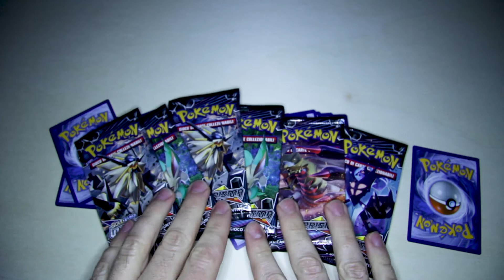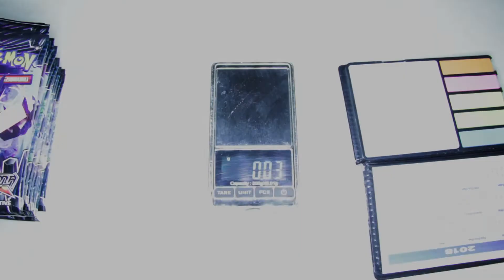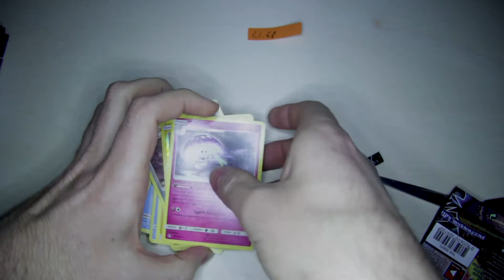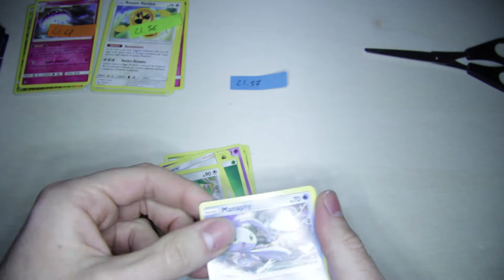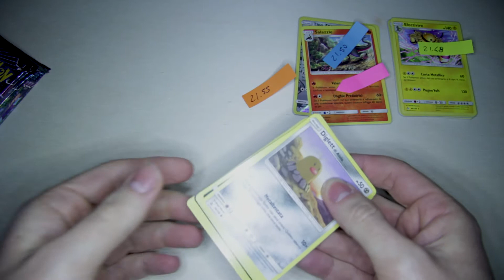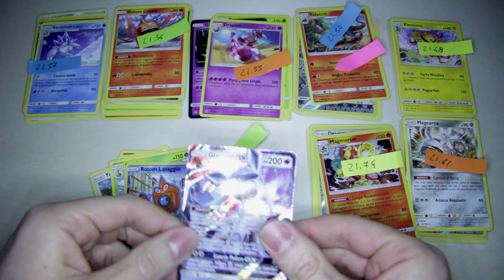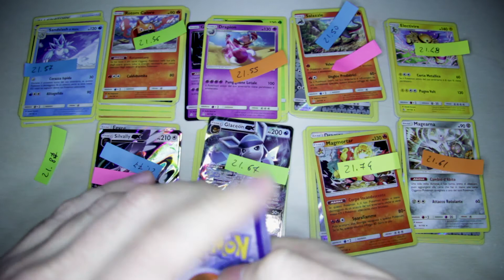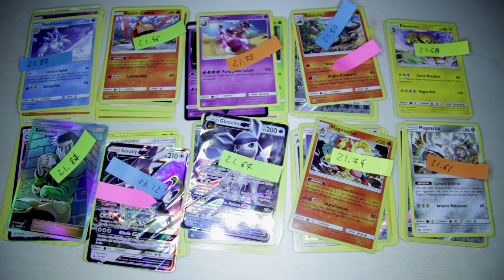Pokémon UltraPrisma Bustine: Miti e Leggende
In questo video scopriamo se è vera la leggenda secondo la quale i pacchetti di carte più pesanti contengono le carte più rare. Ed inoltre sfatiamo il mito delle bustine con la striscia argentata.
Attenzione, cardgame-club.it NON ha sponsorizzato questo video, ma le collaborazioni e le sponsorship sono le benvenute.
Collezionisti sin dal Set Base del 1995, abbiamo riscoperto la passione del "Gioco di Carte Collezionabili Pokémon" dall'uscita di Sole e Luna. Stiamo valutando anche la possibilità di aprire una "Lega Pokémon" nella nostra zona.
PS: Non dimenticare di vedere tutti gli altri nostri video!